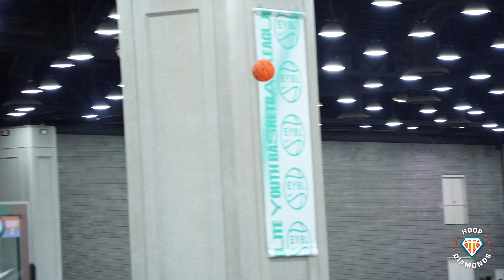BRONNY JAMES vs Montverde STAR PG Dravyn Gibbs!! Indy Heat & Strive 4 Greatness EYBL Battle